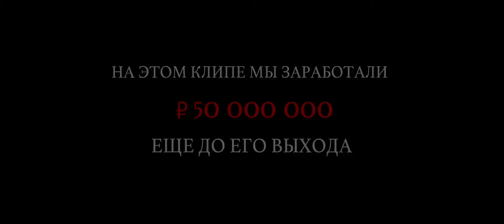MORGENSHTERN and Тимати El Problema